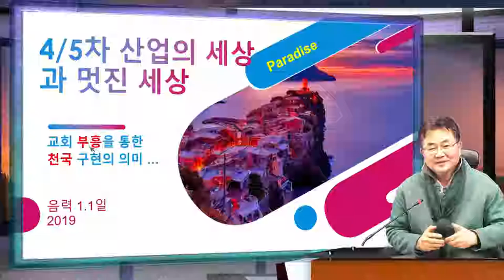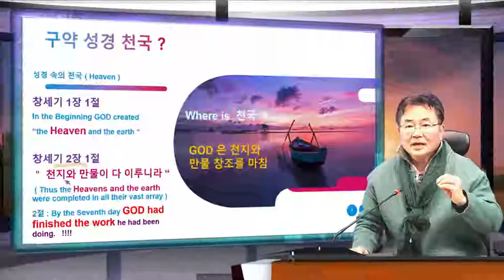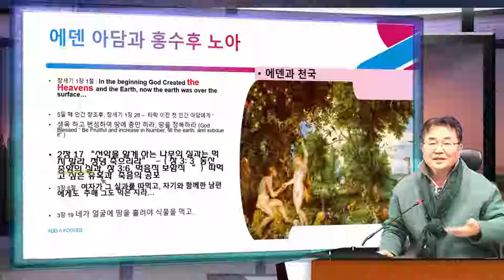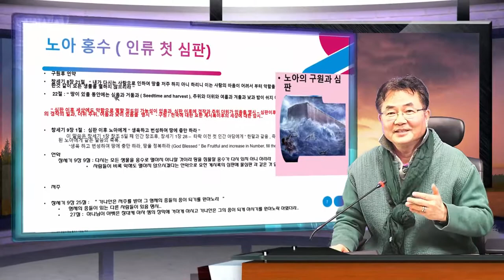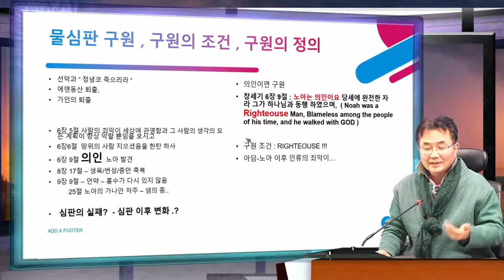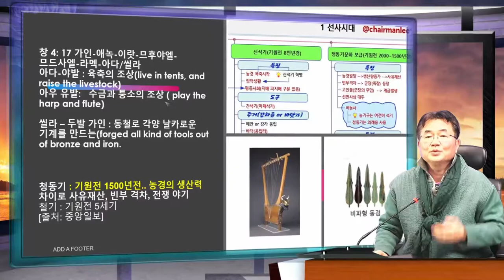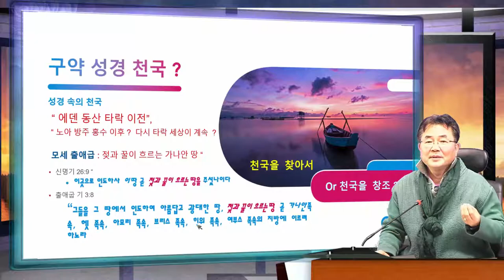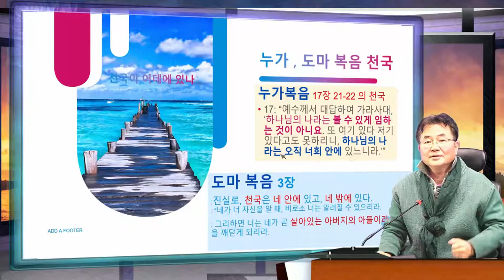2019 새해 많은 사랑이야기로 더 풍부한 사랑의 부자 세상을 즐기시기 바랍니다.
세상이 멋진 모습으로 바뀌어 지고 있어 보입니다. 사람들도 사회도, 국가도  감격적인 변화로 나타 나고 있습니다... 4차 산업, 5G, VR,등 모두가 믿는  과학은 그것이 나쁜 곳으로 향하지 않고 아름 답고 서로가 갖고 싶어하는 사랑의 메세지를 가지고 있어 보입니다. 그중에서 가장 갖고 싶은 것은 누가 무어라 해도 사림일것이고 사람을 갖는 소유하는 것은 오직 사랑만이 되는 법칙, 그래서 예수님은 이웃을 사랑하여 최고의 행복 부자가 되게 하는 비밀을 목숨을 바치시면서 보여 주신듯 합니다. 새해 모두 부자 되십시요.